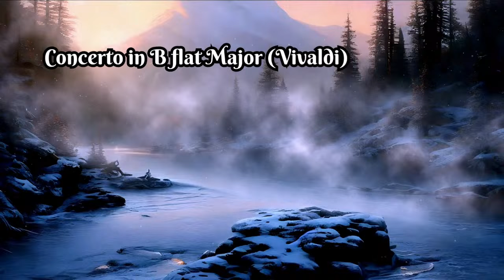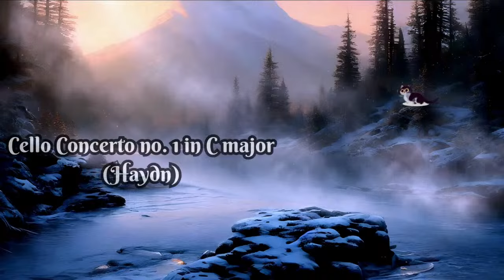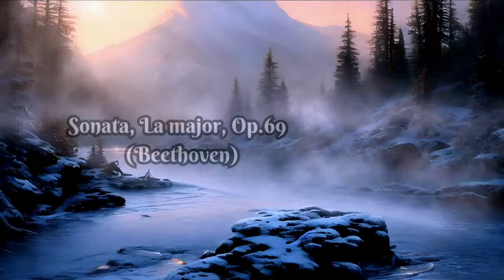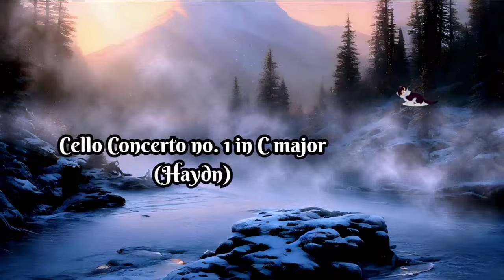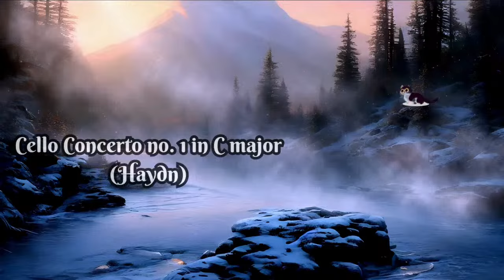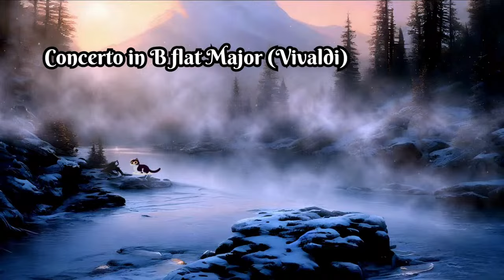12 Classical Cello Masterpieces by Bach, Beethoven, Saint-Saëns, Elgar, Schumann… plus more!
Bringing You Purrfect Music Every Day!

Every day is a new experience, we face new challenges, and we learn new ways to overcome. And that is why every day I aim to bring something different, with bringing my own songs to the mix, along with some other great artists – from nature, meditation music, chill music, binaural beats, and of course, classical music.

So, whatever mood you are in, I have something for you!

Let us not forget our mascot for the channel – Wolfgang… Whom you may see pop up from time to time. Watch out for him. 

Cute Kitty Fund! These cuties are a wonderful handful, the best decision of my life; however… it can be rather expensive to look after 6 abandoned cats!
If you want to support what I do, this is a great way to do it, and… all the money goes to these cuties. For more info on THEIR story, check out the

And if you want to help this channel grow , then click on the join button below to get  access to some great perks:

Whether it be the stunning Cello solos, or the graceful sonatas combined with the piano, these classical masterpieces across all music eras will ignite the music passions stored within all of us!

I hope you enjoy 12 Classical Cello Masterpieces by Bach, Beethoven, Haydn, Vivaldi, Camille Saint-Saëns, Debussy, Elgar, and Schumann.

00:00 The Carnival of the Animals - XIII. The Swan (Camille Saint-Saëns)
02:59 Cello Suite No. 1, G Major, Prelude - (Bach)
04:41 Cello Sonata in E minor (Vivaldi)
05:59 Cello Concerto No. 9 in B-flat major, G.482 - II. Agagio non troppo (Boccherini)
11:47 Cello Concerto no. 1 in C major, Hob. VIIb 1 - I. Moderato (Haydn)
22:08 Sonata, La major, Op.69 - II. Scherzo - Allegro malto (Beethoven)
25:34 Cello Sonata - I. Prologue - lent (Debussy)
30:19 Cello Suite no. 3 in C, BWV 1009 - 1. Prelude (Bach)
34:07 Cello concerto, Op. 129 - Complete performance (Robert Schumann)
1:00:20 Antonio Vivaldi - Concerto in B flat Major - VIII. Allegro vivace
1:02:02 Cello Concerto in E minor, Op. 85 - IV. Allegro (Edward Elgar)
1:13:37 Divertimento in D major, Hob.X 11 (Haydn)

Sources

Cello Concerto no. 1 in C major, Hob. VIIb:1 - I. Moderato. Aspen Symphony Orchestra .